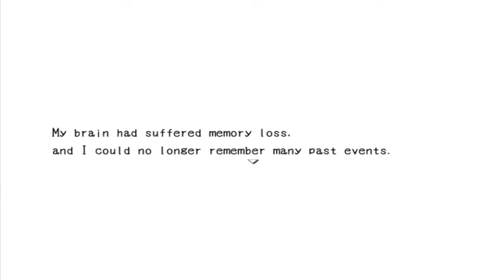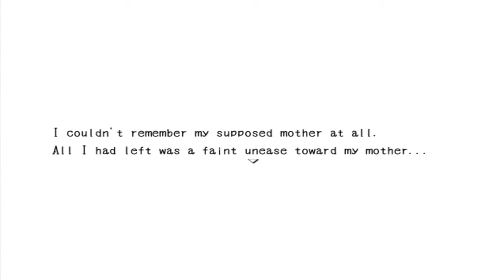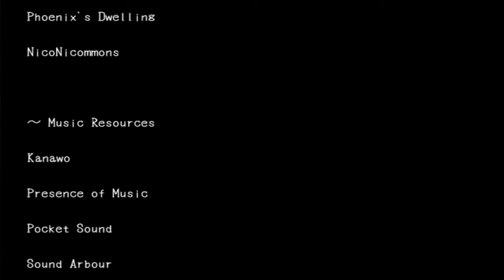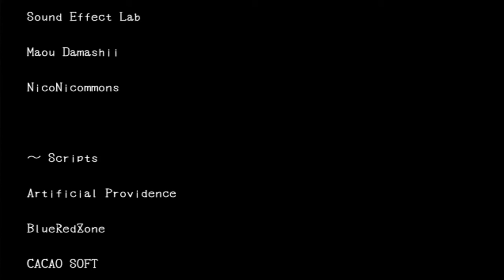Blank Dream Part 12 (Mobius Strip)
This seems to be the darkest of the good endings so far and showcases something kind of scary if you think to much about it. Especially the title of the ending. That word usually pertains to infinity and a loop seemingly saying that something like this would happen again especially after hearing Tamaki's backstory.